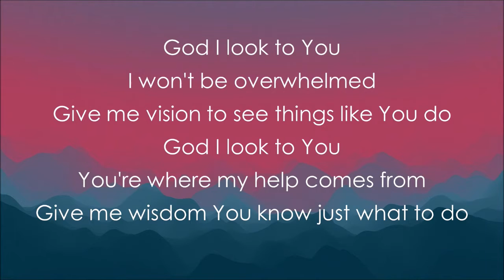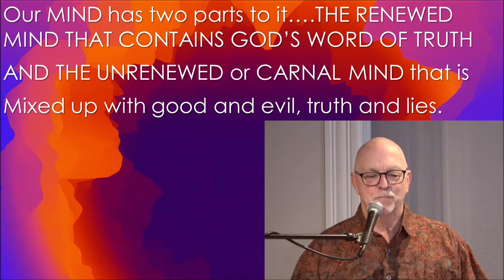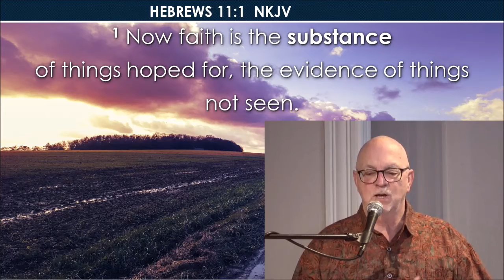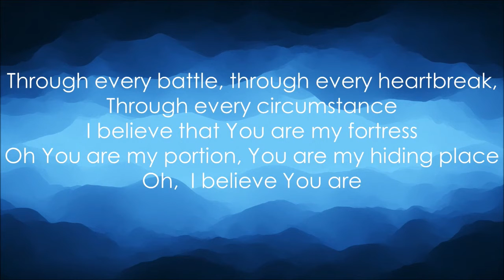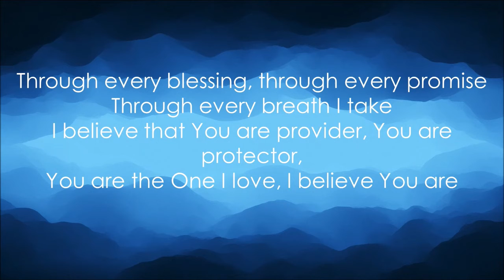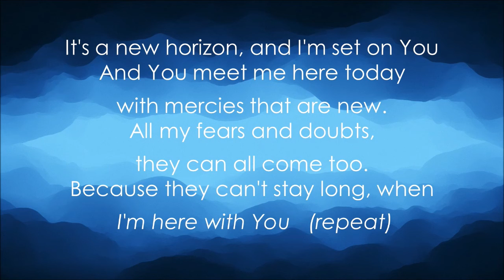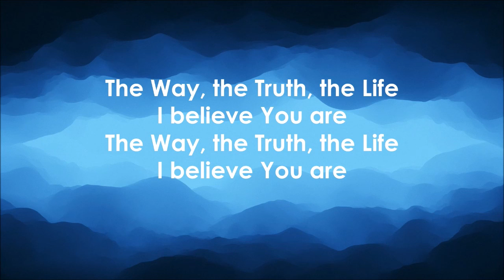God's Food for Thought #118 - 11/11/20